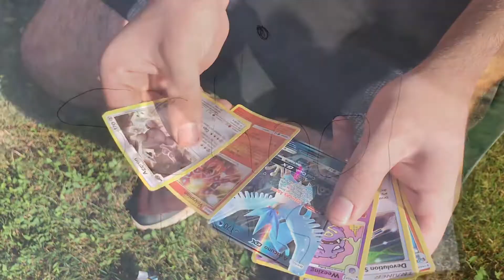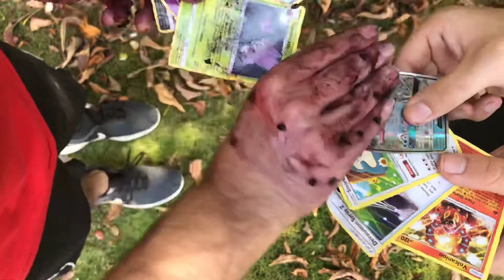Trading Pokémon cards with the weird kid at school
He got berry hands tbh... but I need to get some trading in